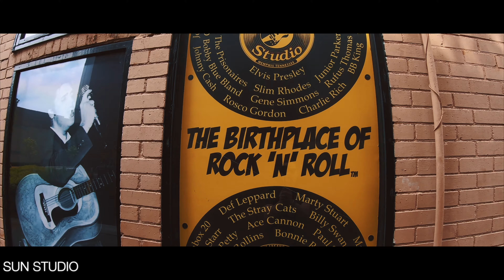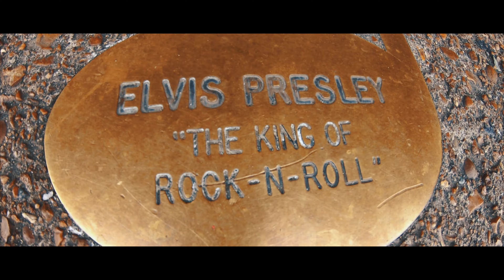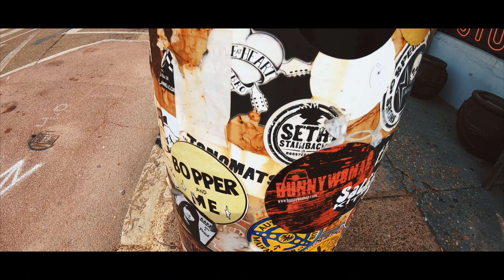American Trip #5 / Atlanta - Nashville - Memphis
American Trip #5 / Atlanta, GA - Nashville, TN, Memphis TN